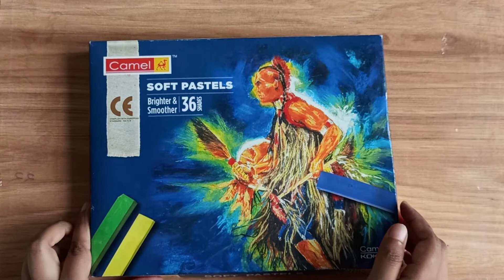which soft pastel do I use????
Here i am with which soft pastel do I use in my drawings .These soft pastels are affordable in price and good in quality.

how to use soft pastels,
pastels,
soft,
tutorial,
beginner,
how to,
in hindi,
cheap/low price pastels,
crafts,
soft pastel drawing,
drawing lesson,
Low price soft pastels,
Materials,
Art supplies,
For beginners,
How to begin with soft pastels art affordable price, Cheap price Pastels,
Soft pastel,
Canson mi teintes,
Pastel paper,
Art lessons,
Art class,
Best art lessons in India,
 Best art channel,
In india,
Art tutorial,
Pastel lesson

 I hope you like this video.if you did, hit the like button and do subscribe to my channel.Thank you so much for watching guys & have a wonderful day.lots of love God bless you all Let's stay in touch! :)